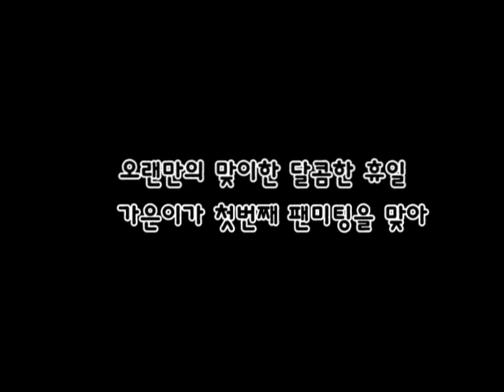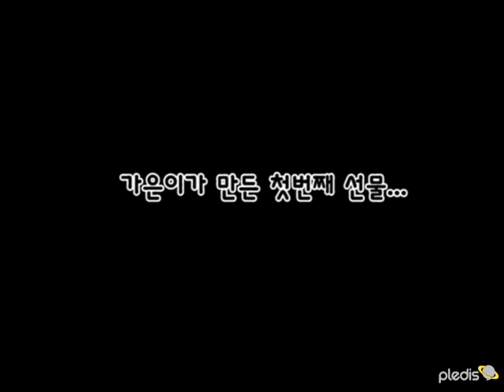[ETC] AFTERSCHOOL - 3rd Fanmeeting 가은이의 여름날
AFTERSCHOOL - 3rd Fanmeeting 가은이의 여름날
애프터스쿨 세번째 팬미팅 2012 Let's Play PlayGirlz 를 위해 특별히 가은이가 팬여러분께 드릴 선물을 만들러 쌈지길로 떠났습니다.
가은이는 어떤 선물을 준비했을까요?^^